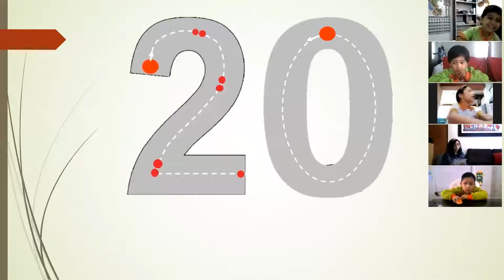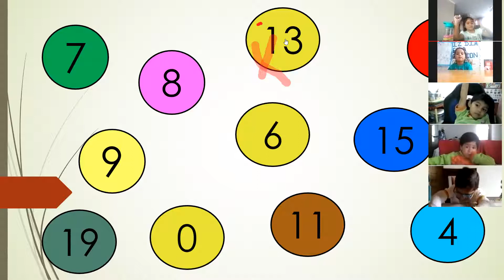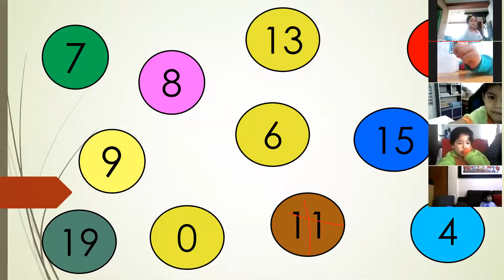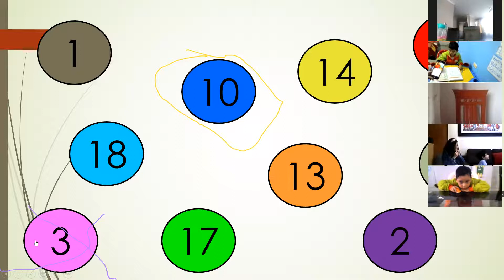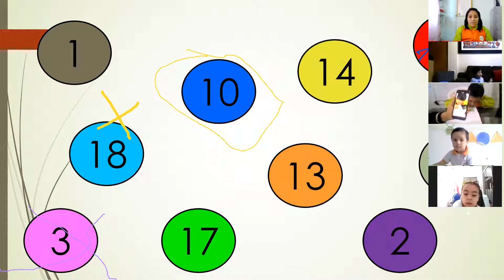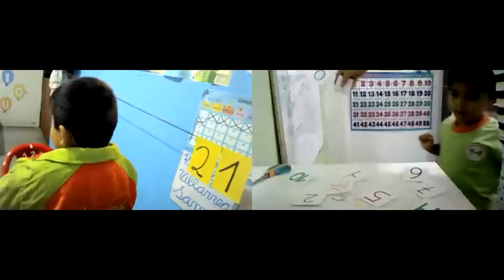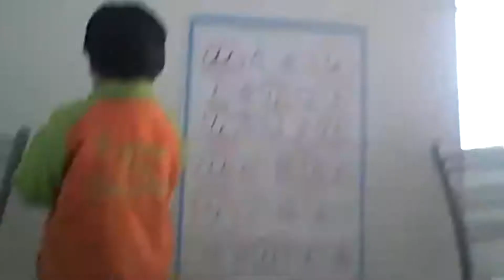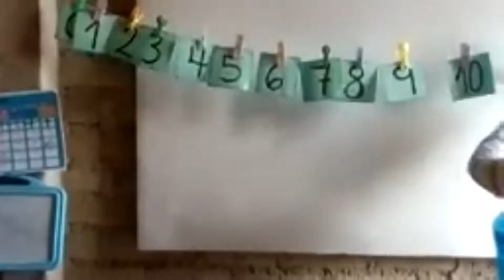Jugamos con los números 1 - 20 - Inicial 4 años "Exploradores"